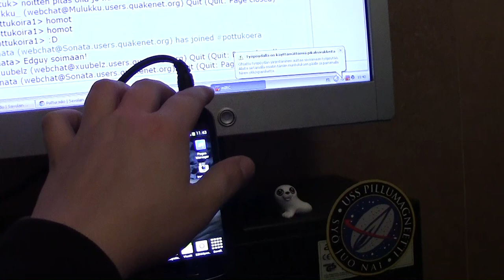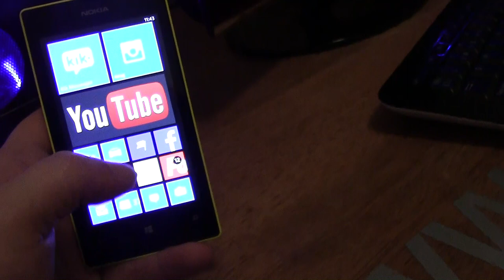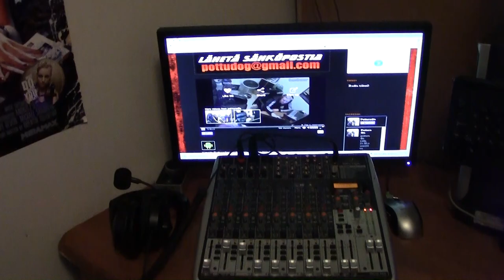Tiistain juttuja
Kik: pottukoira